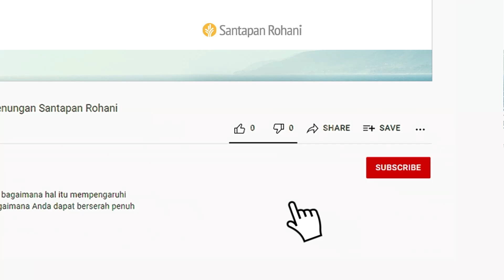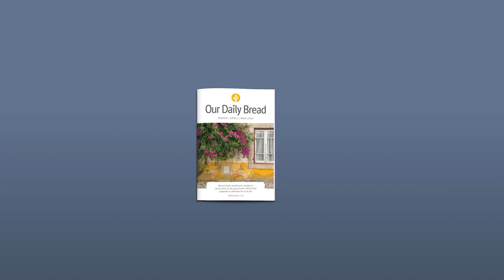Yakin Sepenuhnya dalam Allah | Yesaya 26:1-6 | Video Renungan Santapan Rohani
Apa yang mengancam untuk membuat Anda kewalahan hari ini? Bagaimana cara Anda untuk mengingatkan diri sendiri tentang kuasa dan kasih Allah?